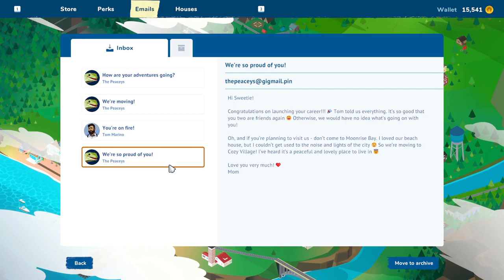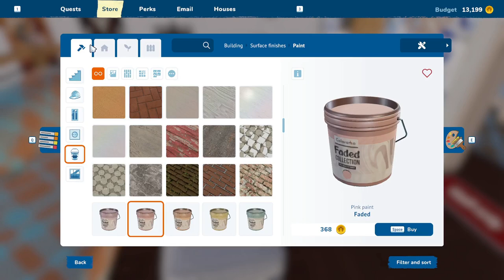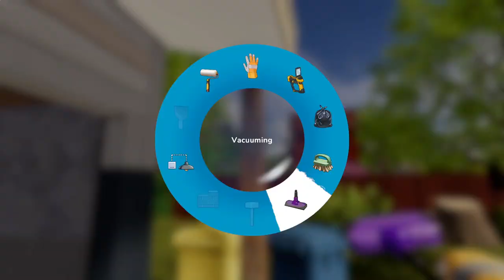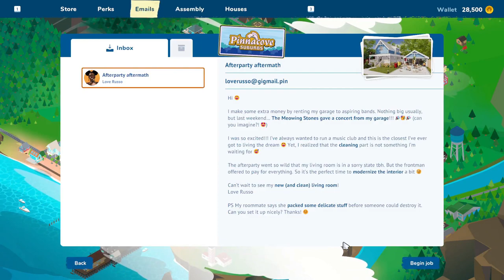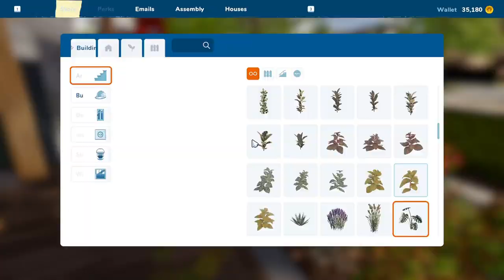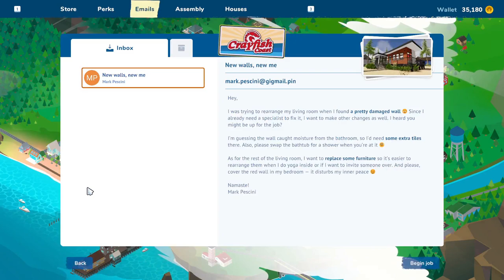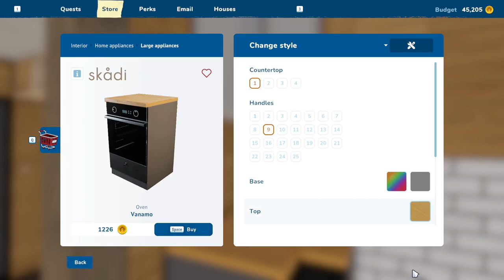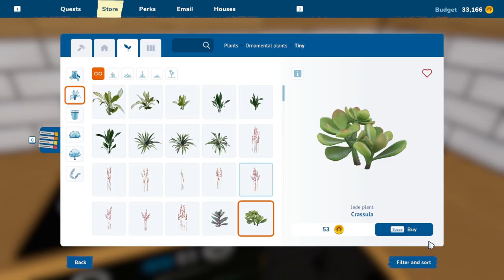House Flipper 2 - part 2